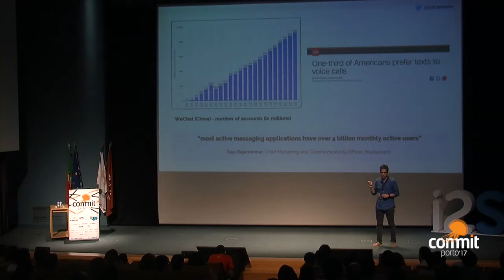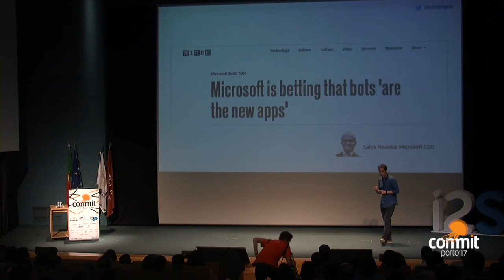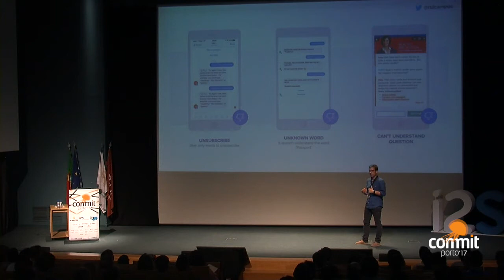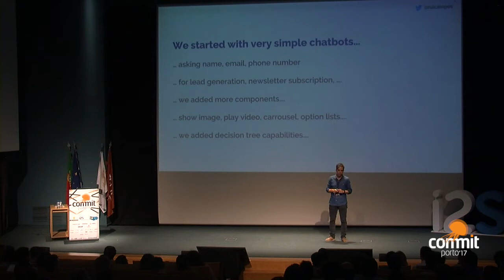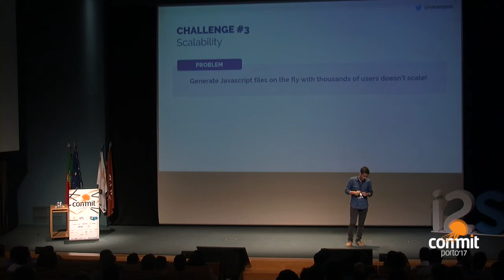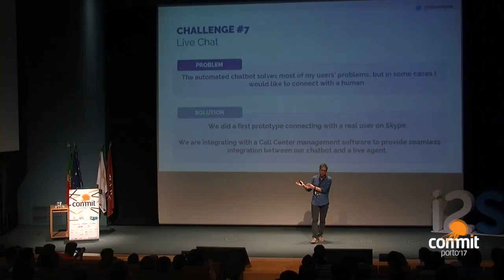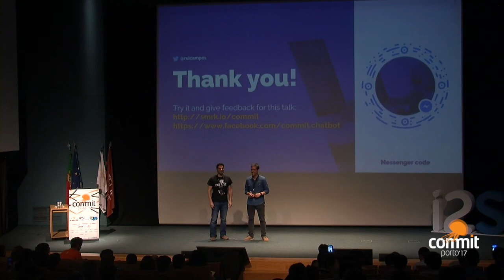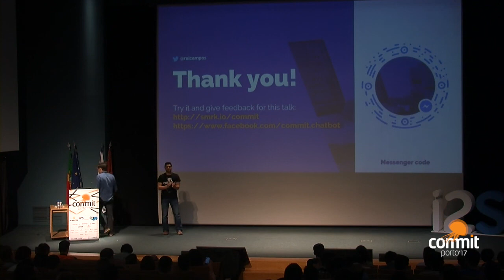Commit Porto '17: Chatbots as a Platform (Rui Campos)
"Chatbots as a Platform" by Rui Campos
Slides: